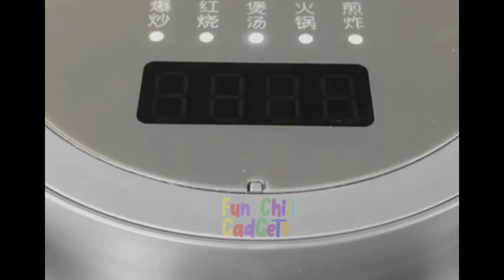Cool Gadgets!😉Smart Appliances For Every Home Kitchen/Beauty/Tech Tiktok⭐💯⚡